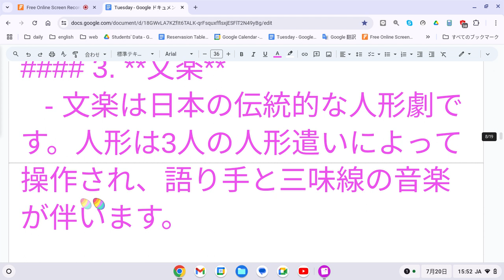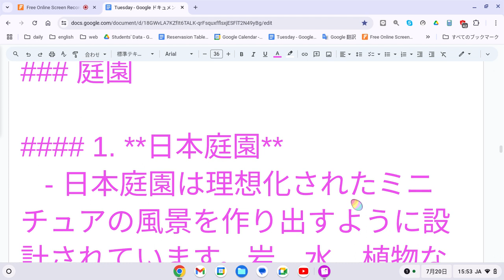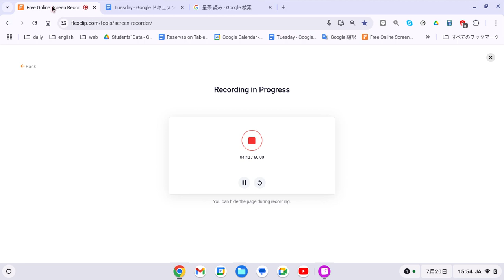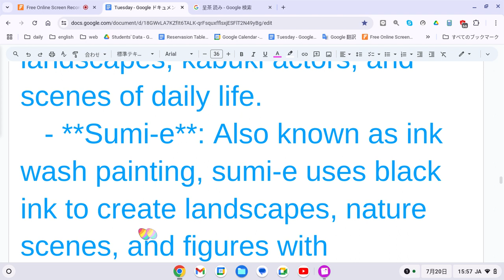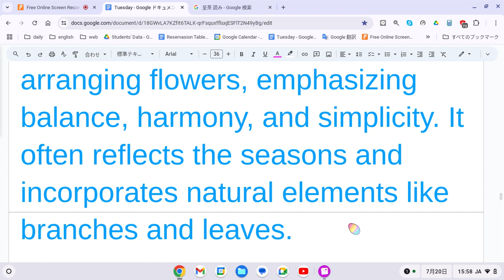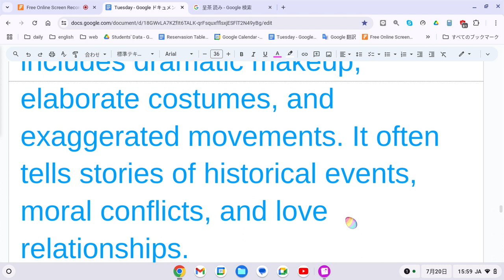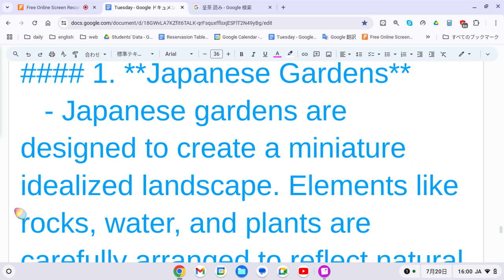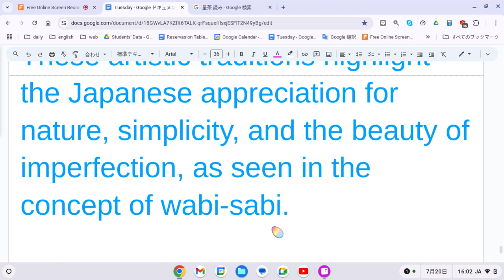えいご おんどく 288 日本の伝統芸術 通訳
日本の芸術的な伝統は、歴史、文化、美学を反映したさまざまな視覚芸術と舞台芸術を含む豊かで多様なものです。以下は日本の芸術の主要な側面です：

### 視覚芸術

1. **絵画**
   - **浮世絵**: 17世紀から19世紀にかけて栄えた木版画の芸術形式です。著名な芸術家には北斎や広重がいます。浮世絵は風景、歌舞伎役者、日常生活の場面を描くことが多いです。
   - **墨絵**: 水墨画とも呼ばれ、黒インクを使って風景や自然の景色、人物を最小限の筆遣いで描きます。

2. **書道 (Shodō)**
   - 書道は筆とインクを使って美しい文字を書く芸術です。筆遣いの流れとリズムを重視し、文字の意味と視覚的な美しさを組み合わせます。

3. **陶芸**
   - 日本の陶芸はその職人技と多様性で知られています。楽焼、織部焼、柿右衛門などのスタイルは、独特の釉薬技術や形状を示しています。茶道で使用される茶碗は特に高く評価されています。

4. **生け花 (Ikebana)**
   - 生け花は、花を配置する際のバランス、調和、シンプルさを重視する厳格な芸術です。季節を反映し、枝や葉などの自然要素を取り入れることが多いです。

### 舞台芸術

1. **能**
   - 能は音楽、ダンス、ドラマを融合した日本の古典劇です。演者は精巧な面や衣装を着用し、ゆっくりとした慎重な動きを伴う演技を行います。

2. **歌舞伎**
   - 歌舞伎はより鮮やかでダイナミックな劇形式で、派手なメイク、精巧な衣装、誇張された動きを特徴とします。歴史的な出来事、道徳的な葛藤、恋愛関係の物語を語ることが多いです。

3. **文楽**
   - 文楽は日本の伝統的な人形劇です。人形は3人の人形遣いによって操作され、語り手と三味線の音楽が伴います。

### 工芸

1. **折り紙**
   - 折り紙は紙を折って複雑な形や図形を作る芸術です。シンプルなデザインからクレーンや花のような複雑な構造まで様々です。

2. **織物**
   - 日本の織物には、着物の生地に複雑な模様や染色技術（絞り染めや友禅など）を用いたものがあります。伝統的な織り方で作られる帯（着物の帯）も高く評価されています。

### 庭園

1. **日本庭園**
   - 日本庭園は理想化されたミニチュアの風景を作り出すように設計されています。岩、水、植物などの要素が自然の景観を反映するように慎重に配置されます。枯山水（石庭）や茶庭（茶道の庭）などのスタイルがあります。

### 茶道 (Sadō or Chadō)

- 茶道は抹茶（粉末緑茶）の準備と呈茶の儀式です。調和、敬意、清浄、静寂の原則を体現しています。道具、動作、設定すべてが美的および哲学的な意味を持ちます。

### 現代アート

- 日本には活気に満ちた現代アートのシーンがあり、草間彌生や村上隆などのアーティストが国際的に高く評価されています。現代日本の芸術は伝統的な要素と現代的なテーマや技法を融合させることが多いです。

これらの芸術的な伝統は、自然、シンプルさ、不完全の美しさを重視する日本の美学（わびさびの概念）を反映しています。

Japanese artistic traditions are rich and diverse, encompassing various forms of visual and performing arts that reflect the country's history, culture, and aesthetics. Here are some key aspects of Japanese art:

### Visual Arts

1. **Painting**
   - **Ukiyo-e**: This woodblock printing art form flourished from the 17th to 19th centuries. Famous artists include Hokusai and Hiroshige. Ukiyo-e often depicts landscapes, kabuki actors, and scenes of daily life.
   - **Sumi-e**: Also known as ink wash painting, sumi-e uses black ink to create landscapes, nature scenes, and figures with minimalistic brushstrokes.

2. **Calligraphy (Shodō)**
   - Shodō is the art of beautiful writing, using brushes and ink. It emphasizes the flow and rhythm of brushstrokes, combining visual aesthetics with the meaning of the characters.

3. **Ceramics**
   - Japanese ceramics are known for their craftsmanship and variety. Styles like Raku, Oribe, and Kakiemon showcase unique glazing techniques and forms. Tea bowls used in the tea ceremony are highly valued.

4. **Ikebana (Flower Arrangement)**
   - Ikebana is the disciplined art of arranging flowers, emphasizing balance, harmony, and simplicity. It often reflects the seasons and incorporates natural elements like branches and leaves.

### Performing Arts

1. **Noh**
   - Noh is a classical form of Japanese theatre combining music, dance, and drama. Performers wear elaborate masks and costumes, and the performances often involve slow, deliberate movements.

2. **Kabuki**
   - Kabuki is a more vibrant and dynamic form of theatre that includes dramatic makeup, elaborate costumes, and exaggerated movements. It often tells stories of historical events, moral conflicts, and love relationships.

3. **Bunraku**
   - Bunraku is traditional Japanese puppet theatre. The puppets are operated by three puppeteers, and the performances are accompanied by narrators and shamisen music.

### Crafts

1. **Origami**
   - Origami is the art of paper folding to create intricate shapes and figures, ranging from simple designs to complex structures like cranes and flowers.

2. **Textiles**
   - Japanese textiles include kimono fabrics, with intricate patterns and dyeing techniques like Shibori (tie-dye) and Yuzen (hand-painting). Traditional weaving methods, such as those used for making obi (kimono sashes), are also highly regarded.

### Gardens

1. **Japanese Gardens**
   - Japanese gardens are designed to create a miniature idealized landscape. Elements like rocks, water, and plants are carefully arranged to reflect natural scenery. Styles include Karesansui (rock gardens) and Chaniwa (tea gardens).

### Tea Ceremony (Sadō or Chadō)

- The tea ceremony is a ritualistic preparation and presentation of matcha (powdered green tea). It embodies principles of harmony, respect, purity, and tranquility. The utensils, movements, and setting are all integral to the ceremony's aesthetic and philosophical significance.

### Contemporary Art

- Japan has a vibrant contemporary art scene, with artists like Yayoi Kusama and Takashi Murakami gaining international acclaim. Contemporary Japanese art often blends traditional elements with modern themes and techniques.

These artistic traditions highlight the Japanese appreciation for nature, simplicity, and the beauty of imperfection, as seen in the concept of wabi-sabi.